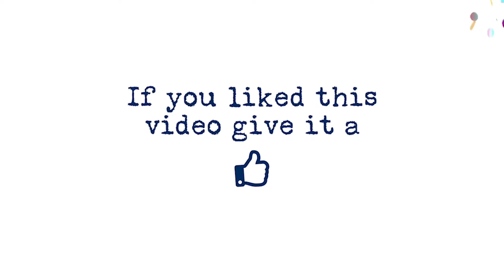The Acorn Song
Join us for Music and Movement! We’ll post videos of our favorite songs and rhymes for you to try at home. This week, sing "The Acorn Song" with us.

I'm an acorn small and round
lying on the cold, cold, ground.
People always step on me,
that is why I'm cracked you see.
I'm a nut! (clack, clack)
I'm a nut, I'm a nut, I'm a nut! (clack, clack)